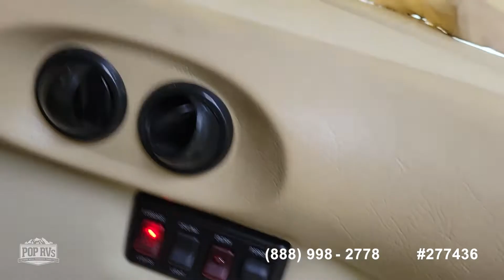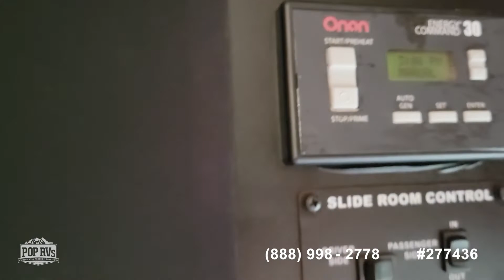Used 2006 Providence 39L for sale in Seymour, Tennessee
2006 Providence by Fleetwood! 4 New Awnings, Washer/Dryer Combo and Sleeps Six!

View almost 130 photos and VERY DETAILED information of this 2006 Providence 39L for sale at